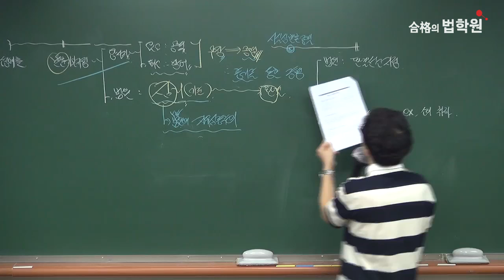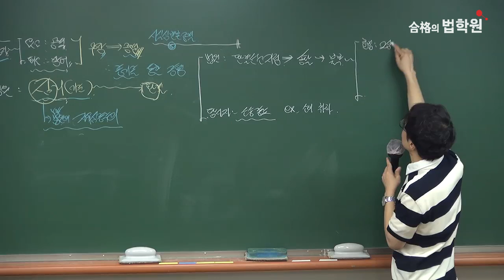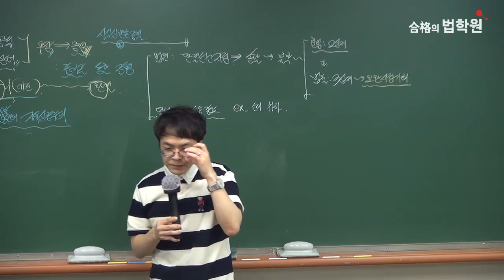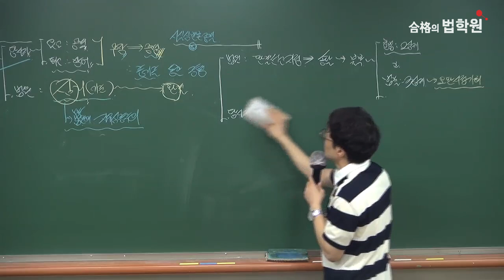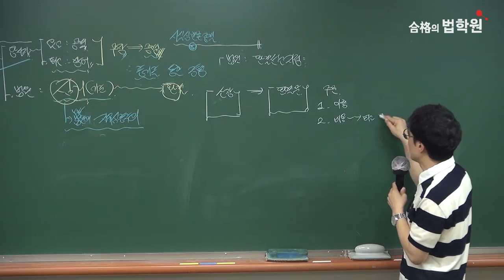법무사 2차 초시생 필수 - 민사소송법 체계잡기 특강 (6) - 소송의 종료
김중연 강사의 법무사 2차를 처음 준비하는 수험생을 위한
민사소송법 쳬계잡기 특강 6탄 소송의 종료